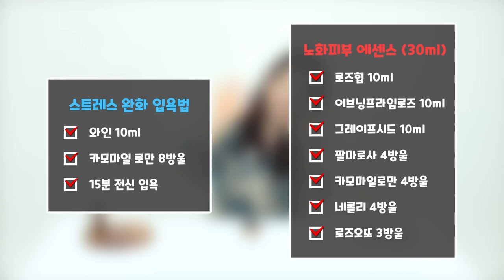아기 피부 만들어주는 천연 오일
노화 피부, 여드름 피부, 기미 피부 등등 타입마다
바꿔 써야 하는 오일 때문에 번거로우시다고요?

카모마일 로만은 다릅니다! 모든 피부에 사용 가능하며
효능도 다양한 카모마일 로만

영상을 시청하시고 카모마일 로만은 저먼블루와 무엇이 다른지
무슨 효능이 있는지 확인해 보세요🥰

영상 끝 부분에 블렌딩 레시피도 있으니 끝 까지! 시청 부탁 드립니다🙇

00:00 카모마일 로만 꽃 소개
00:33 로만 vs 저먼블루 꽃 비교
01:21 로만 에센셜오일 소개
01:43 피부 사용 타입 추천
02:14 바디 사용 추천
02:31 마인드 사용 추천
03:05 로만 vs 저먼블루 비교 정리
03:36 시청 해주셔서 감사합니다
04:02 입욕(족욕), 피부노화 레시피